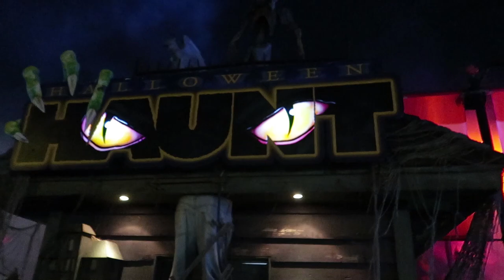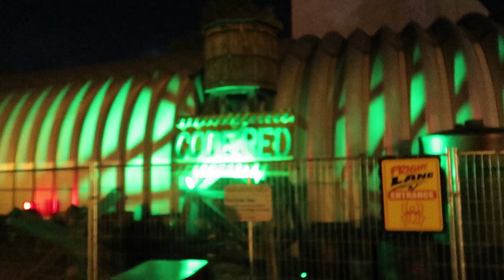Halloween Haunt 2019 Canada's Wonderland